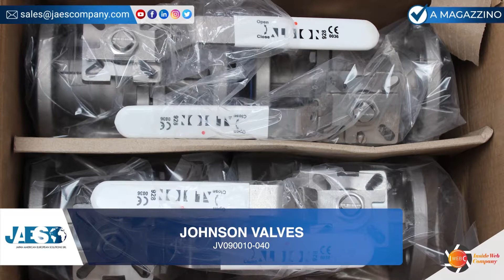JOHNSON VALVES JV090010-040 (IN STOCK) Ball Valve - Valvola a sfera - Válvula de bola